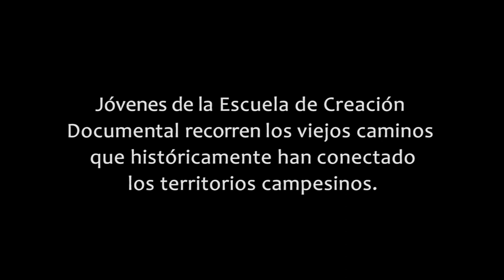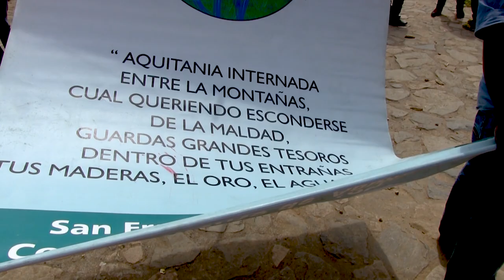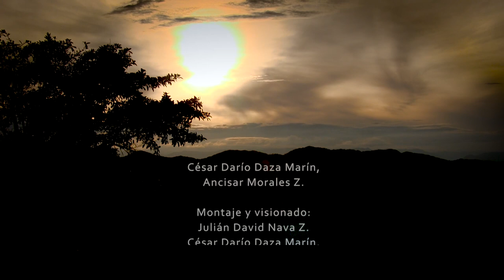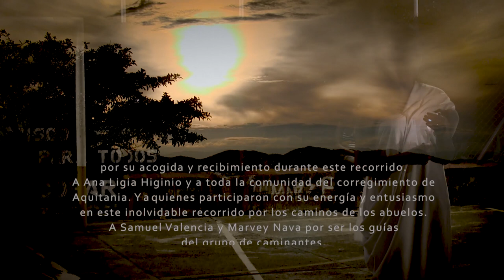Por las huellas de los abuelos / serie Memoria y Territorio - Documental completo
Jóvenes de la Escuela de Creación Documental recorren los viejos caminos que históricamente han conectado los territorios campesinos. Un grupo de 30 personas dio inicio a estos recorridos en julio de 2013, caminando desde el municipio de San Francisco hasta el corregimiento de Aquitania. Diez años atrás esta región vivió un fuerte escalamiento del conflicto armado que generó el desplazamiento forzado y el abandono de veredas enteras.

Una realización de Escuela de Creación Documental
Observatorio Audiovisual e Investigativo
sobre Procesos Comunitarios y de Resistencia
Área de Comunicaciones
Asociación Campesina de Antioquia
PRODUCCIONES EL RETORNO / 2017